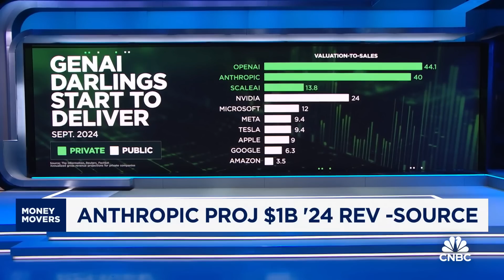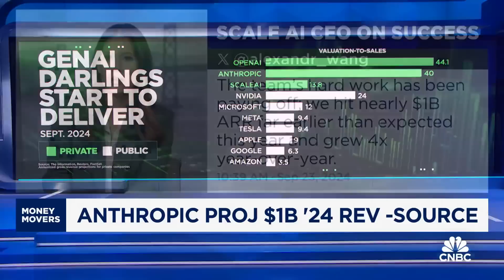AI startup Anthropic expects revenue surge as it ramps up competition with OpenAI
CNBC’s Deirdre Bosa joins ‘Money Movers’ to report on Anthropic's big revenue expectations, how the company is positioning itself to compete in AI, and more.